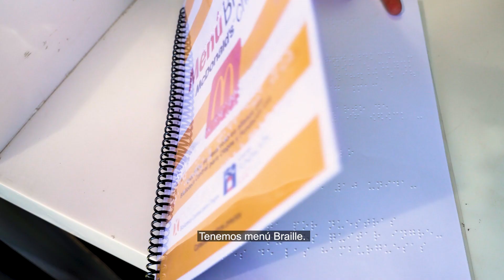McDonald's en Lollapalooza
Nuestros compromisos siempre van de la mano con una experiencia increíble para ustedes.